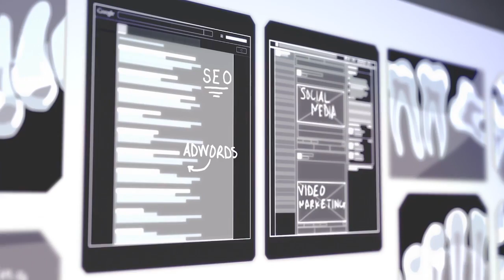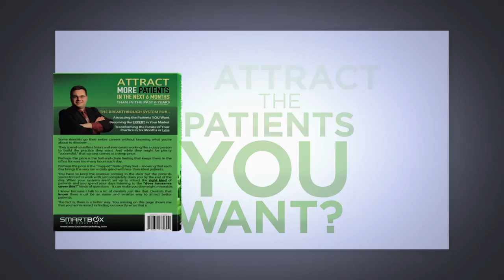Should dentists fear the Internet of Things? | SmartBox Web Marketing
The trend toward complete connectivity with the Internet will change dental marketing as you know it. Colin explains in Patient Attraction Podcast 895.